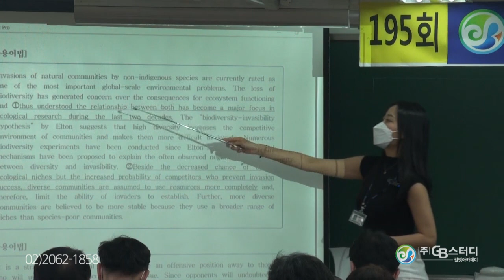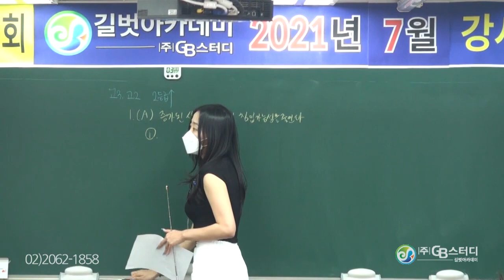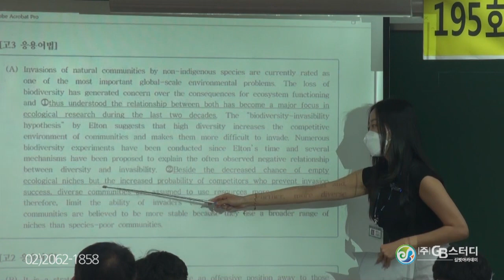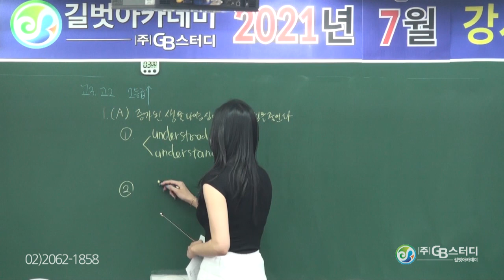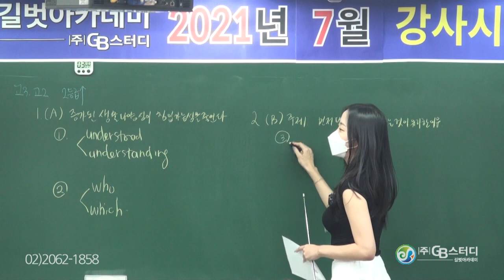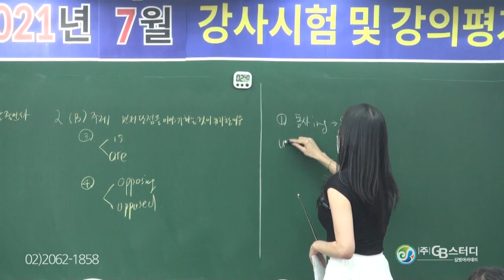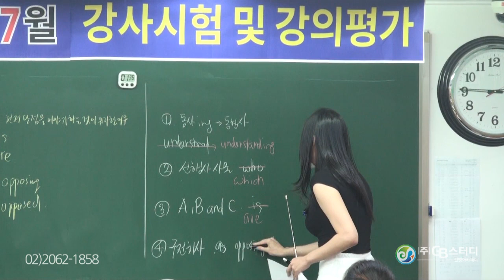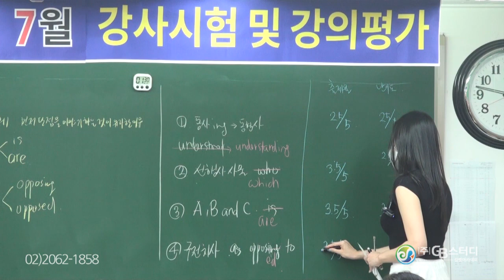목동영어학원 추천 2021년 7월 강사시험 및 강의평가 영어과 위예지 선생님